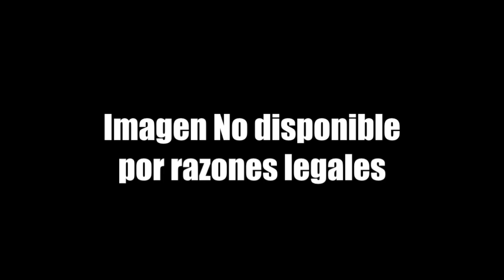Comerciales random 3 (Ft. Deaki Nomekito)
Más random que ayer, menos random que mañana.

SENTA QUE É DE MENTA- Coreografia Oficial!!, Minecraft: Venom e os Aventureiros - Multiplayer #9 - Ataques Explosivos com o Ponei Voador